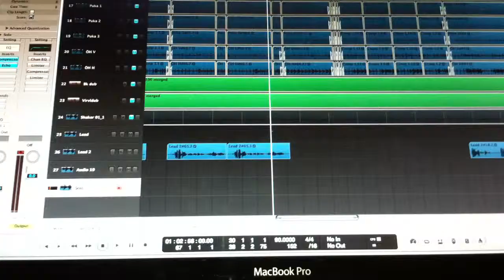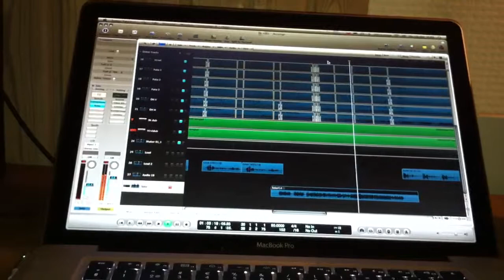Ludvig Andersson recording guitar solo for new demo!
Improvised solo after a loooong recording session!